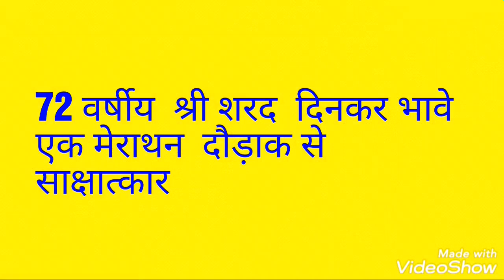72 year old Marathon Runner Shri Sharad Dinkar Bhave, 72 वर्षीय शरद दिनकर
An interview with 72 year old Shri Sharad Dinkar Bhave a Mini Marathon Runner -